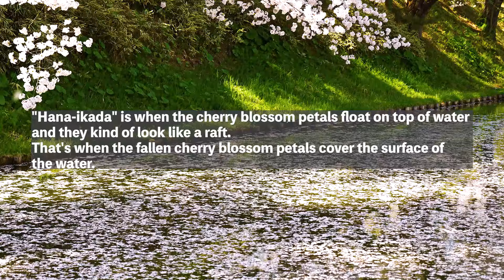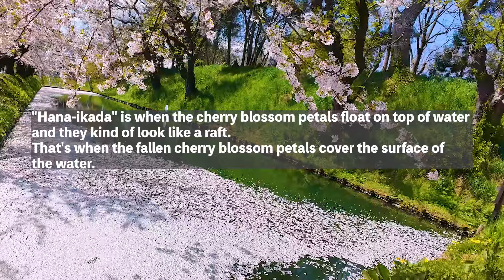美しすぎる夜桜 日本有数の桜の名所 【 桜満開！！ 弘前の桜 2024 】"Hirosaki" is the beautiful spot of cherry tree park in Japan.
"Hirosaki" is the most beautiful spot of cherry tree park in Japan.
The person who going to see cherry blossoms at night of Hirosaki Park is impressed by the beauty.

"弘前感动的风景在那里。"是在日本有名的樱花的名胜。

“히로사키”는 일본에서 유명한 벚꽃의 명소입니다.
감동의 풍경이 거기에 있습니다.

日本有数の桜の名所「弘前」です。城址跡を公園にした桜の園が一年で一番美しい時。特に夜桜は他者の追従を許さない圧巻美で、訪れた多くの方々に「スゴイ！」と心の中で言わせます。